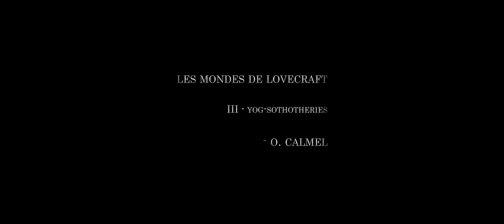Les mondes de Lovecraft, Mvt. 3 - Olivier Calmel - Orchestre Sortilège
Orchestre Sortilège 2018 - D'ébène et d'ivoire
Lieu: La Quintaine à Chasseneuil-du-Poitou
Direction: Louis Théveniau
Création écrite par Olivier Calmel pour l'orchestre Sortilège
Captation: JECO

Description:
Howard Phillips Lovecraft est l’auteur d’une œuvre littéraire considérable entrée de nos jours dans la légende. Il est devenu au fil des ans l’un des écrivains américains les plus importants du XXe siècle. Influencé par des auteurs comme Edgar Allan Poe, Abraham Merritt ou Lord Dunsany, Howard Phillips Lovecraft s'attacha à dépeindre une humanité découvrant puis luttant contre les agissements souterrains de divinités horribles et titanesques, venues des étoiles, au passé si ancien et aux rêves si déments qu'elles défient littéralement l'entendement. Le texte archétypal de ce combat perdu d’avance est la célèbre nouvelle L'Appel de Cthulhu. " Les mondes de Lovecraft " est une Suite Fantastique pour Orchestre qui propose de découvrir en trois tableaux l'univers si particulier de cet auteur hors du commun :
I - Nouvelle-Angleterre (voir : Le pays de Lovecraft décrit l'ensemble des lieux de Nouvelle-Angleterre, fictifs ou réels, utilisés par l'auteur dans plusieurs de ses récifs fantastiques.
II - Grands Anciens (voir : Les Grands Anciens (Great Old Ones ou Old Ones) sont des créatures extraterrestres fictionnelles. Parmi les êtres désignés de la sorte, vénérés parfois comme des divinités par certains mortels dévoyés, la plus célèbre création de Lovecraft demeure Cthulhu, gigantesque créature tentaculaire piégée dans la cité engloutie de R'lyeh.
III - Yog-Sothotheries : L'ensemble de la création de ce que nous appelons aujourd'hui le Mythe de Cthulhu et de son panthéon de dieux venus d'autres dimensions se développa avec une telle ampleur que l'idée de Mythe fut mentionné avec humour comme des « Yog-Sothotheries ».« Le monde est en effet comique, mais la plaisanterie est aux frais de l’humanité.» H. P. Lovecraft